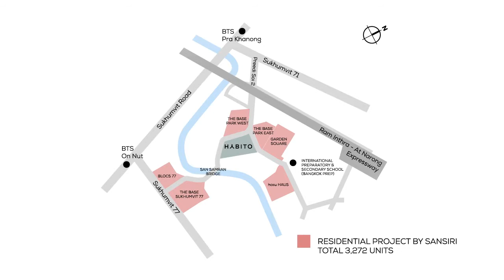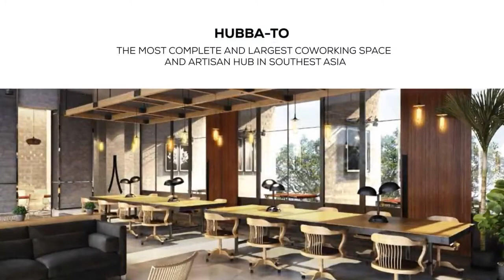HABITO Mall Sukhumvit 77, On Nut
Habito Mall is a new mall in On Nut, Bangkok at Sukhumvit 77. Situated in an up and coming district, Habito Mall is Sansiri's inaugural foray into the retail commercial sector.

This is the new area to be seen at in Bangkok, a nice neighbourhood with a good mix of expats and a young local thai population.

The mall supports the need of the neighbourhood of On Nut with neighbouring condos of Base Park East, Base Park West, hasu Haus and a few others.